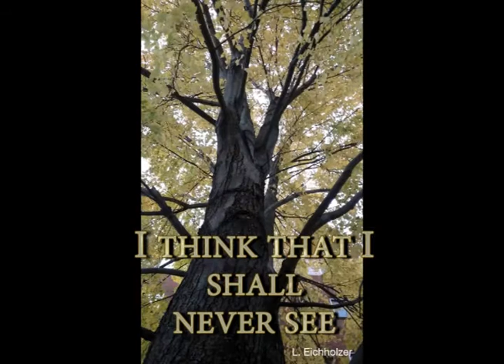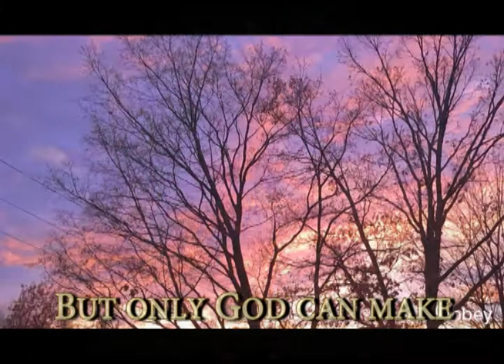thomas trees 2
This is a project done by a student in my Video Production class in January 2018 (Colonie High School). It features some beautiful photos, taken by my friends and me. They were kind enough to allow their images to be used for this project.

The Kilmer Tree Poem song is sung in a special style, suitable for the classic poem. Carmen Lookshire, Professional Vocalist/Musician/Actress was gracious enough sing this poetry song in a special style that she felt suited this old time classic.  Carmen also happens to be a Colonie High graduate, and I had the pleasure of acting in a version of "High School Musical" with her several years ago. It was back when my Dad was still alive and was great fun!

Speaking of Dad, there is a story behind the beautiful Oak tree in the "pray" portion. I will not write the story here, as it is quite emotional. However, let's just say that I named that tree, "Dad," and I look out my window at him every day. He is my connection to God and my Father in heaven.

NOTE: There is one photo in this video that we found on a Public Domain site and another on a website. The website is watermarked on the photo. We thought they would make nice additions to the video.